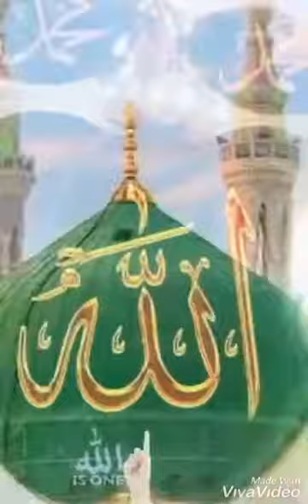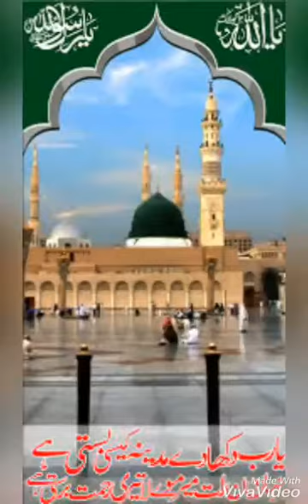Sona lagda Ali wala ll Ali mola WhatsApp 2020 ringtone ll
soa lagda Ali wala Ali mola wahtsapp  status 2020  ringtone  Download this Ringtone 👇🏻